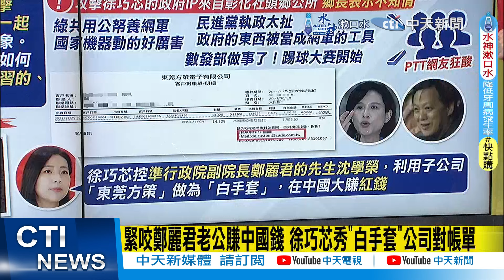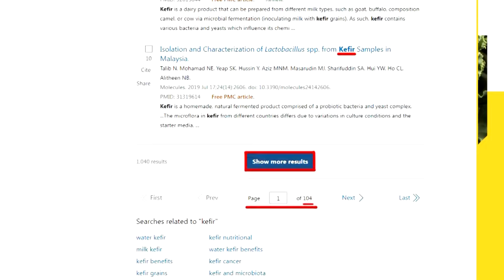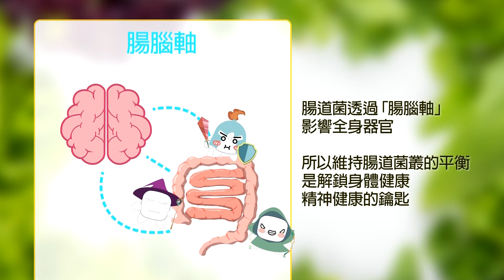【每日必看】林靜儀任衛福部政次 郭正亮:會變"戰鬥衛福部"｜傅崐萁返台"兩岸迎向春暖花開" 張禹宣揭背後目的 20240429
00:00 林靜儀任衛福部政次 郭正亮:會變"戰鬥衛福部"
05:08 傅崐萁返台"兩岸迎向春暖花開" 張禹宣揭背後目的
07:38 柯建銘酸"帶回養套殺禮物" 侯漢廷:怕藍營有政績?
10:00 大鳴大放!曝心聲 馮世寬:國民黨員到民進黨團隊當部長